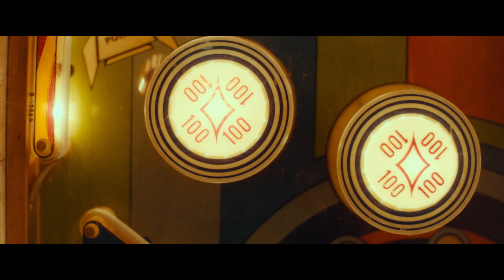БОРГ\МАКИНРОЙ. В прокате 5 октября.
Борг/Макинрой
Borg/McEnroe
Швеция, Дания, спорт, 2017

Режиссер: Янус Мец Педерсен («Настоящий детектив»)

В ролях: Шайа ЛаБаф («Трансформеры», «Самый пьяный округ в мире», «Нимфоманка»),  Стеллан Скарсгард («Девушка с татуировкой дракона», «Мстители: Эра Альтрона», «Тор 2: Царство тьмы»),   Сверрир Гуднасон («Девушка по вызову»), Тува Новотны («За тридевять земель»)

Две звезды, один судьбоносный матч и миллионы зрителей.

Невозмутимый Борг против вспыльчивого Макинроя. Упорство против упрямства. Борьба двух противоположных характеров, движимых, однако, одной целью — быть лучшим!